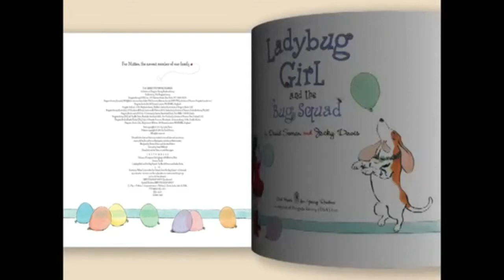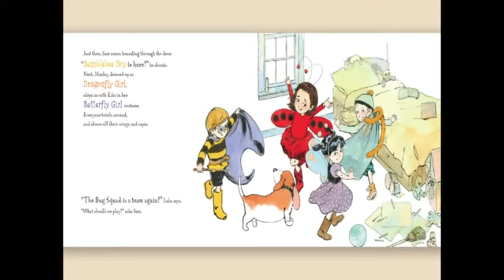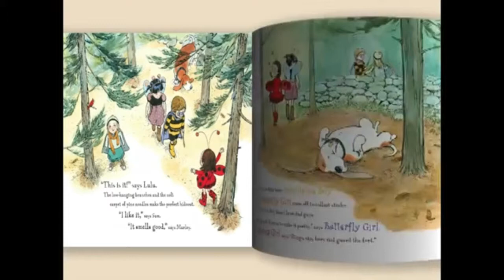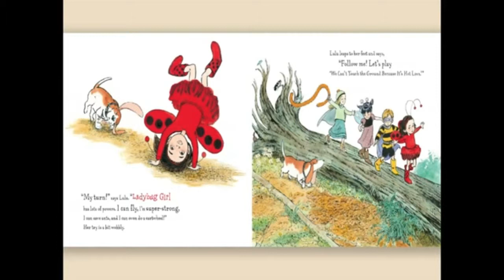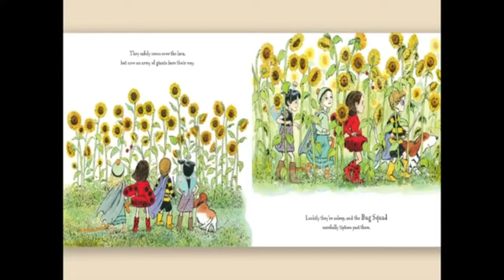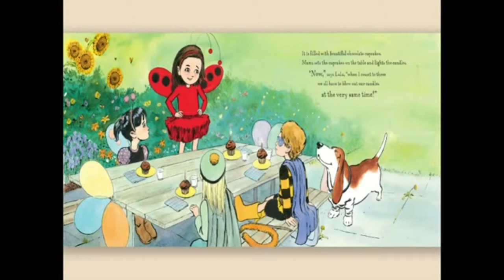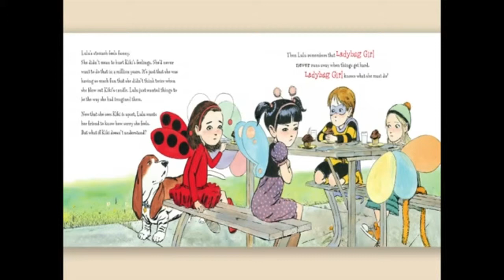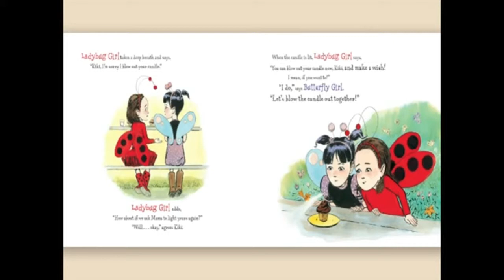2012 VI Teacher of the Year Reads Ladybug Girl and the Bug Squad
CCSSO 2012 Virgin Islands Teacher of the Year, Nneka Howard-Sibilly, reads Ladybug Girl and the Bug Squad for Jumpstart's Read for the Record 2012 CAMPAIGN. A special thank you to Nneka for joining us on Read for the Record!